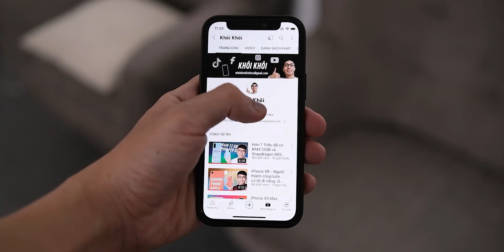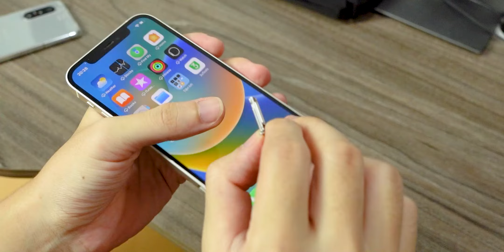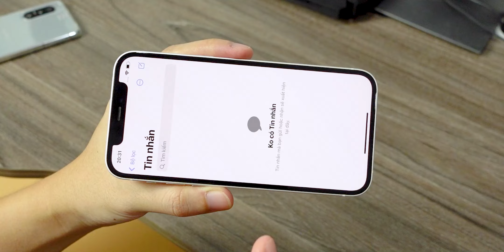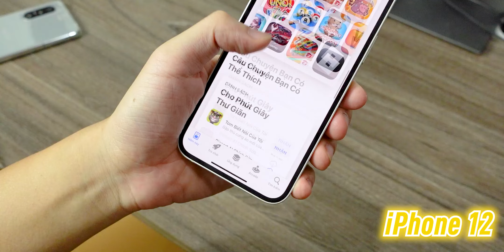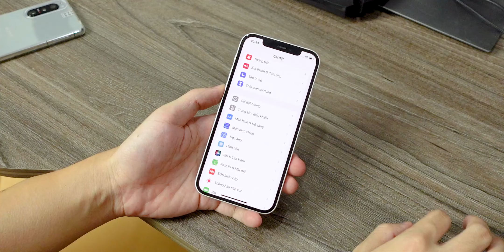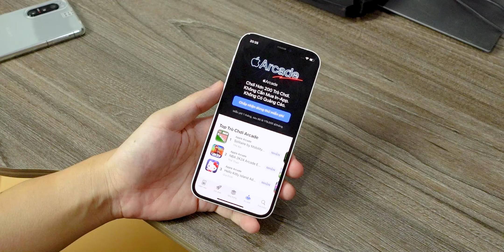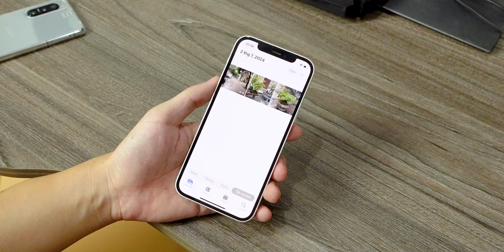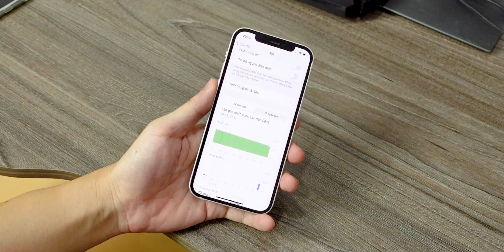Đánh giá iPhone 12 bản 2 SIM Vật lý - Một chiếc máy Tốt !?